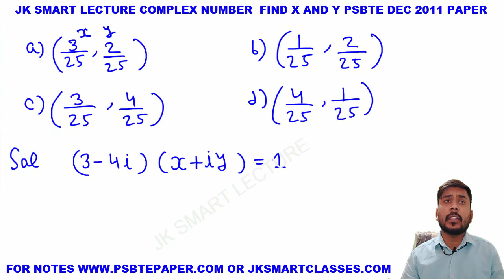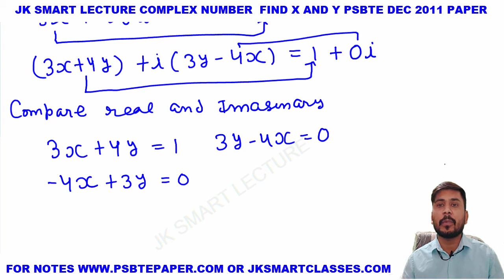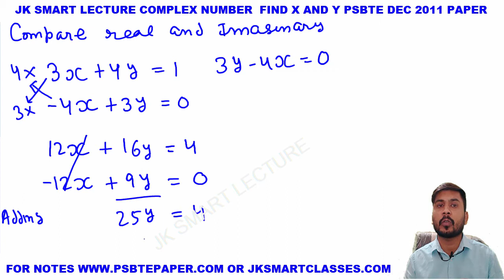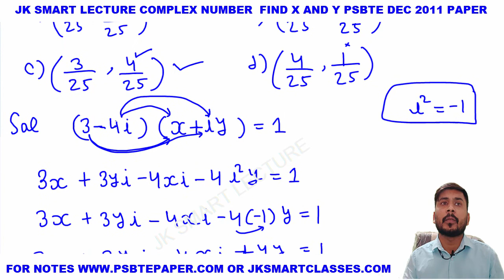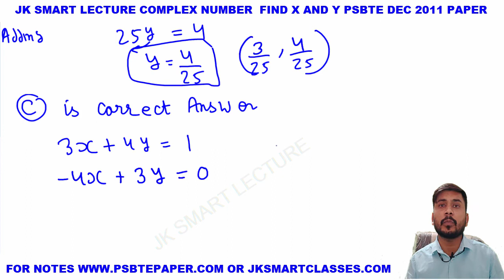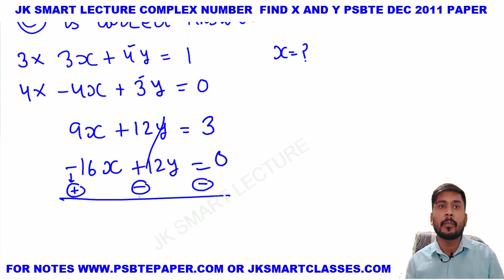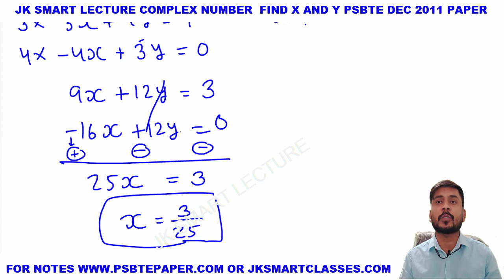Complex Number Question 4 in Applied Mathematics 1 Dec 2011 PSBTE Diploma Paper Solution in Hindi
in this lecture of complex number in applied mathematics 1
1. Complex Number Question 4 in Applied Mathematics 1
2. Complex Number Question 4 in Applied Mathematics 1 PSBTE Paper
3. Complex Number Question 4 in Applied Mathematics 1 Diploma Paper Solution

Related Appropriate hashtags of Complex Number Question 4 in Applied Mathematics 1 Dec 2011 PSBTE Diploma Paper Solution in Hindi

For any help join the JK SMART CLASSES What-App group

Like my page on a Facebook name as JK SMART  CLASSES